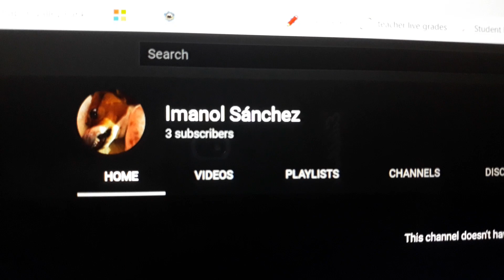Lego Lowrider (viewer request from Imanol Sánchez)